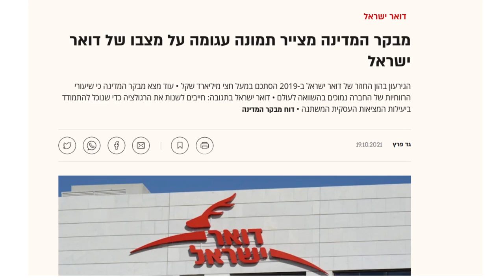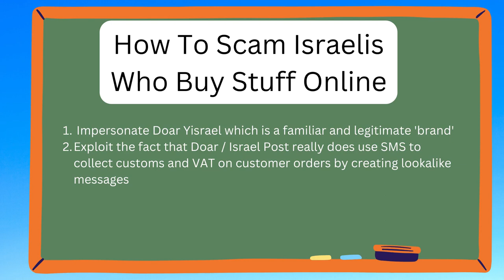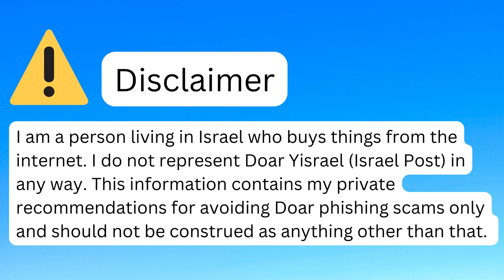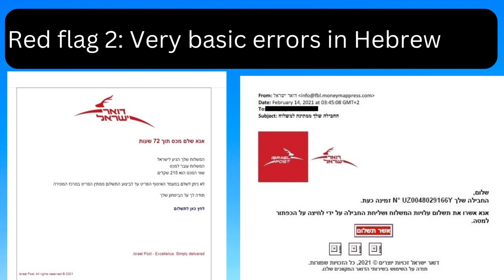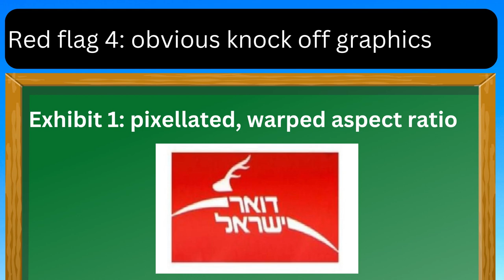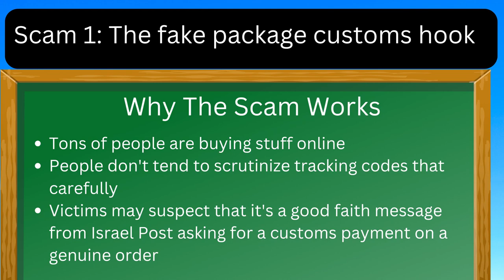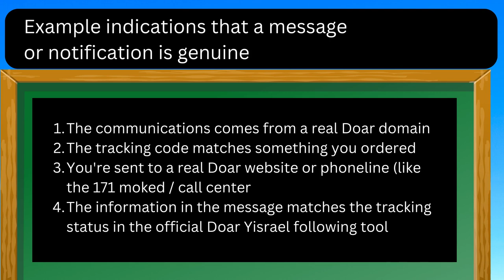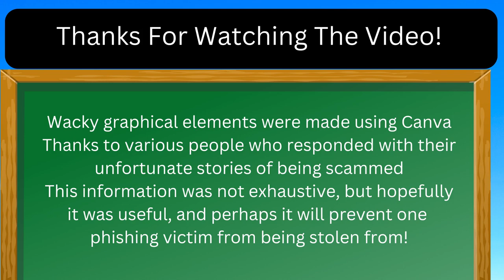How To Avoid Israel Post Phishing Scams (Doar Yisrael)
(Jump below for timestamps)

Israel Post (Doar Yisrael) is famous as being Israel’s sometimes beleaguered national postal service.

Unfortunately in recent years it has become a popular target for scammers - based in Israel and abroad - who impersonate the post office or authorities in order to get gullible customers to pay fraudulent charges and sometimes even steal their credit card details or identity.

Social media groups are filled with stories of people who have fallen victim to the scammers and their ruses. For this reason, I put together this video tutorial providing some general guidelines for how to distinguish between general communications from Doar Yisrael and fraudulent phishing attempts,

If you’re an online orderer who has almost fallen for one of these tricks or know a family member or friend who has been defrauded, then consider watching and sharing this video among your network.

== Timestamps ==

Intro - 00:00
What is phishing? - 01:21
How scammers capture credentials - 02:09
Red flags to spot phishing SMS messages - 04:50
Discrepancies to watch out for in sender field - 05:18
Sample SMS phishing attempt - 05:37
Red flag 2: basic mistakes in Hebrew - 06:11
Red flag 3: links to non official URLs / websites - 06:44
Red flag 4: obvious knock-off graphics - 08:35
How to check the sender field in Gmail - 10:00
Show original message to verify DKIM and DMARC - 10:23
Watch out for warnings - 10:50
How fake tracking number scams work - 11:34
How to check whether taxes are owning - 12:47

== Links ==